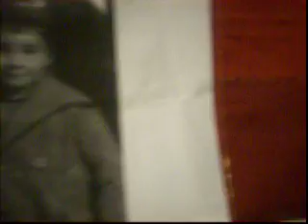Gernika: Eleuteria Arrospide (circa 1943)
Capítulo de libro (novela histórica) o guión cinematográfico. 2007.
Amparo Pérez-Arróspide Gutiérrez~
Editor Poetry Life and Times ISSN 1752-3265
Copyright Amparo Pérez Gutiérrez

Como enseña la historia, los bombardeos de la Legión Cóndor, ordenados por el teniente coronel Wolfram von Richthofen, primo del conocido aviador Barón Rojo, comenzaron en Gernika hacia las cuatro de la tarde del 26 de abril de 1937. Era lunes, día de mercado, y el pueblo parecía una fiesta. Durante cuatro horas, la aviación alemana e italiana dejó caer más de 30.000 kilos de bombas explosivas e incendiarias sobre esta localidad vasca.
Hoy en día aún se ignora el número exacto de muertos que dejó el bombardeo; dependiendo de las fuentes, oscila entre 150 y 250. Cientos de personas resultaron heridas y se calcula que el 70% de los edificios de la villa vizcaína quedaron destruidos.

Mi abuela Eleuteria Arróspide Oar (véase clip correspondiente) había nacido en Gernika. En la fotografía en blanco y negro sostiene en brazos a uno de sus nietos. Es el dia del bautizo, por eso el niño viste tan elegantemente de organdí, con encajes y lazos. El año debe de ser 1943, posguerra en Bizkaia. Mi abuela se merece un libro aparte, bastese saber que probablemente rie feliz desde su cielo al ver ahora el Museo de la Paz, Bakea, en la Gernika donde nacio y vivio. En fin, si todo hay que decirlo:  ella me enseñó los primeros números en vascuence, que pronto olvidé al regresar a Argentina (la conocí cuando ella era ya anciana). Sin embargo, mi prima segunda Cristina fue directora durante algunos años de una ikastola, miembro de otra generación que recuperó la lengua prohibida. Eleuteria no sabía decir su nombre en castellano, que pronunciaba "Luteria". ¿Qué sucede con los hijos de los emigrantes que pierden su lengua de origen porque ya sus padres la han olvidado a medias, forzados por las circunstancias? Debe de haber cientos de casos interesantes, que no terminen en la desesperación: intérpretes, traductores, escritores, maestros...

Eleuteria tuvo cuatro hijos: Domingo, padre de mis primos Nieves, Jesús Antonio y Ascensión; Celestino, padre mío y de mi hermano fallecido Francisco Javier; Servando, padre de Alberto y José Manuel; y Fructuoso, padre de Rosa Maria y Anabel.

De hecho, el tío Fructuoso fue uno de los héroes desconocidos de la guerra civil en Euskadi. Le hirieron en la caída de Gernika, a los tres días del bombardeo, cuando entró el grueso de las tropas fascistas, y las compañías del ejército vasco debieron retirarse, en desorden.  Cada cinco compañías componían un batallón: el suyo era el "Ochandiano", y el batallón, "Oldargi". El uniforme que llevaba ese día, que quedó impregnado de sangre, se exhibe actualmente en el Museo de la Paz (Bakea) de Gernika. Fructuoso es acaso el único superviviente que puede contarlo con veracidad y exactitud. El caso es que la herida resultó especialmente difícil de curar porque no había hospitales para ellos, los que huían hacia Francia, y tuvo que viajar a pie toda la escarpada ruta hasta la frontera. Una vez allí, organizó y administró un campamento para los hijos de los perseguidos, los niños de la guerra que viajarían a la incierta seguridad del exilio. A sus 92 años, que tenía al hacerse este clip, demostraba una energía impresionante, tras una operación a corazón abierto. Fue el primero de los hermanos en viajar a Argentina, desde Francia (como refugiado político).

"expecto resurrectionem mortuorum
et vitam venturi saeculi."

Y si los muertos callan con su silencio tenso,
Tal dormidos que sueñan sin dejar de soñar,
Dolidos si ignorados, acaso, por las dudas
Acerquemos un ramo, una canción que sólo ellos escuchen

Con su silencio alerta, con su silencio eterno
Que hace girar los pomos de las puertas, a oscuras
O a plena luz del día, y hace crujir los goznes
Y acelerarse el ritmo de la sangre

Cuando los dedos tocan lo que los suyos no,
Cuando los labios besan lo que los suyos no,
Cuando se pronuncian sus nombres, uno a uno

Y se los deja fríos, o en ascuas y cenizas tamizados
Sobre tierra, agua, fuego o aire
Convertidos en ausencia apasionada

En la pasión callada de su propio retornar
O irse para siempre, lejos ahora, tan lejos
Que nos sentimos solos aquí, supervivientes
De nadie, de ninguno, sin abuelos

Que llevarse a la sombra de una almohada
Para saber que alguna vez, en algún lugar...
Nos acompañan siempre.

(Continuará)
Capítulo de libro o guión cinematográfico. 2007.